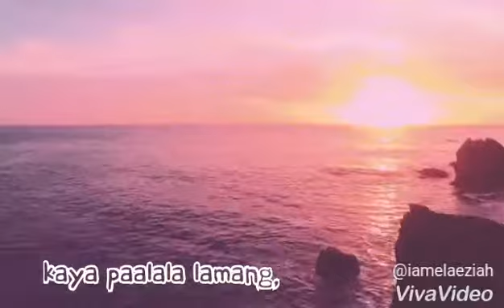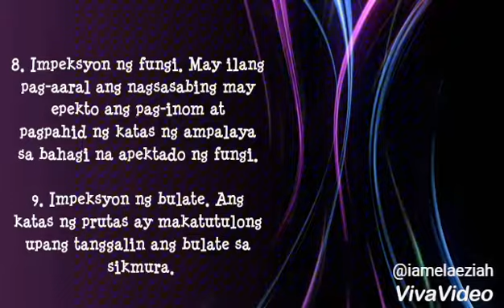Bitter Gourd Health Benefits || Mapeh 10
Pagpasensyahan niyo na po kung yung video ay mabilis 😅 May limit po kasi yung Viva Video kaya pinagsiksikan ko nalang po haha